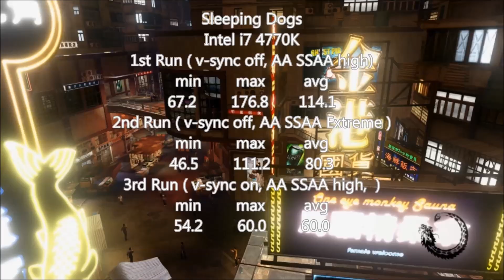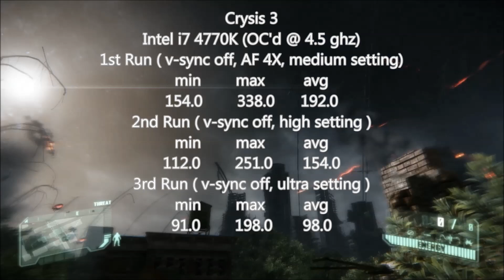Corsair H100i Conclusion (Intel i7 4770K Benchmark Update!)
Here is the finale to the Corsair H100i video series. I also did a 4770K benchmark update with the cpu OC'd at 4.5 ghz! Here is a secret. It's fast!